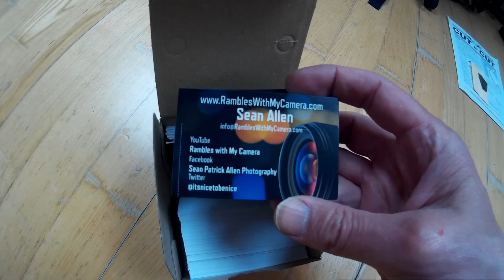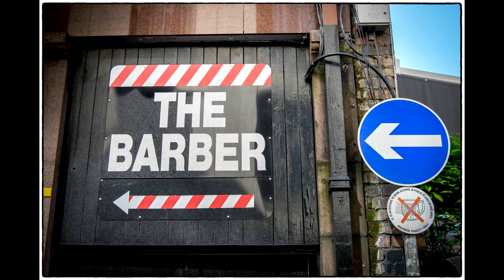Street Photography POV May 2017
In this Ramble I take you with me out shooting some Street Photography with POV. I have combined the photos and videos that I have taken in the past 3 weeks that I hadn't a chance to upload so I hope you enjoy it guys and let me know what you think, whats your favorite ♥ Sean